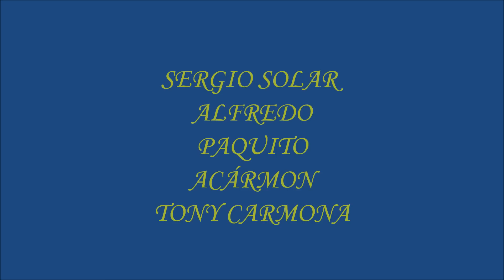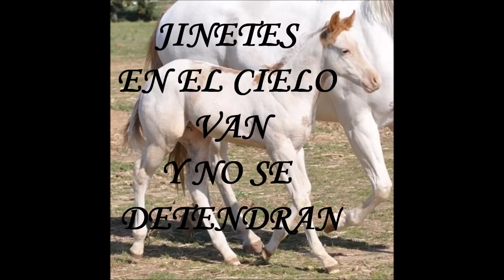ARPA PARAGUAYA - JINETES EN EL CIELO - ALEX ESPINOLA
JINETES EN EL CIELO - DE LLANO / JONES

interprete: ARPA - ALEX ESPINOLA